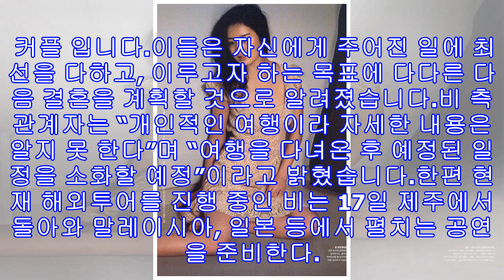비 김태희 제주도 데이트 목격담 "가족 합류 즐거운 시간 보내고 있다”